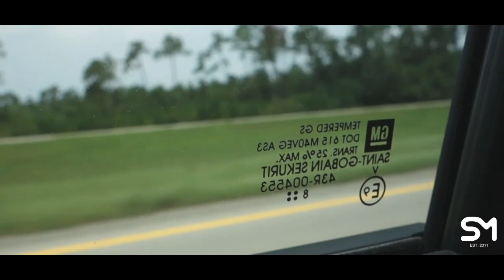Amir Obé - Hennessy Breath (Prod. NYLZ)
I got back from my trip to Gulf Shores! I took these short little video clips on the ride there so I hope you guys enjoy this video!! Also, I hope you guys like the song! I love the production on it!

Photography done by me, used Sony DSC-RX100 II!